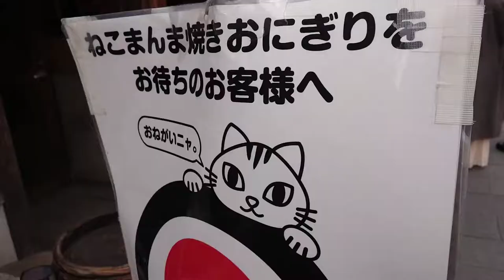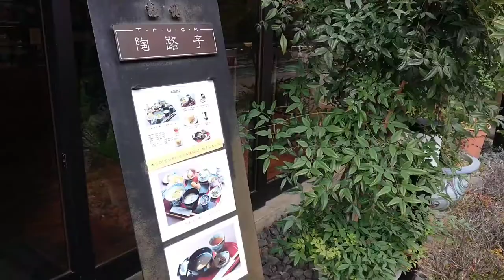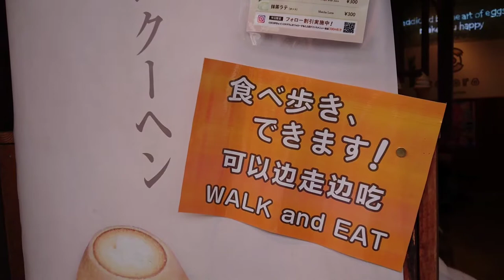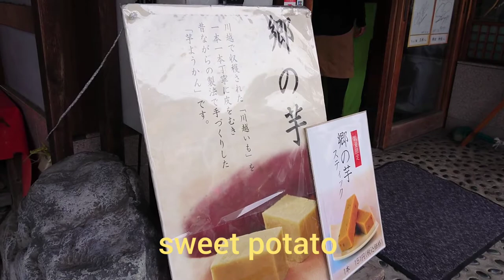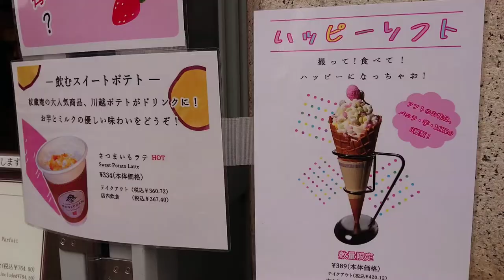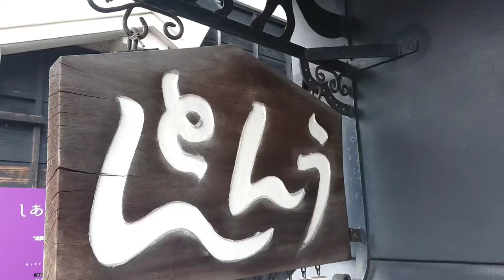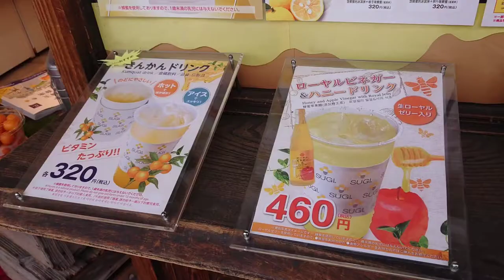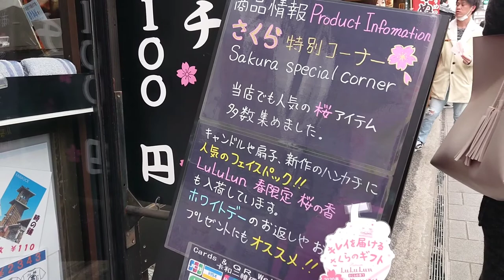川越店先めぐり！ KAWAGOE shops 蔵の街並みはこんな所！ 🗻JAPAN trip🎌 fun food ! 관광 观光 การท่องเที่ยว Visite touristique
川越 店先めぐり！KAWAGOE shops
 JAPAN trip KAWAGOE special collection!you need only 15minutes!  Let's go to KAWAGOE digest!
Visite touristique